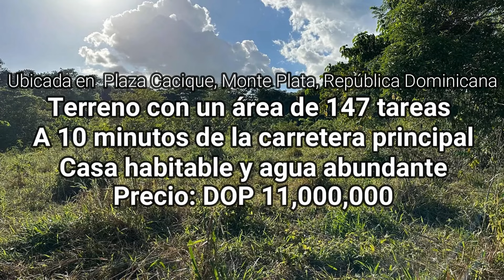En Venta Finca Con Casa y Mucha Agua Buen Terreno For Sale Oferta 20241105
GDN - Gestión De Negocios, es una empresa con amplia experiencia y trayectoria en la asesoría inmobiliaria y comercial con visión estratégica a futuro. Consultoría financiera en proyectos de inversión con fondos públicos y privados.  Venta y alquiler de fincas, casas de campo, casas residenciales y para retirarse (jubilación), solares, terrenos agricolas y urbanos, locales comerciales, oficinas apartamentos y propiedades turísticas en República Dominicana.

Gestión de contenidos | Análisis de datos | Marketing digital | E-commerce.